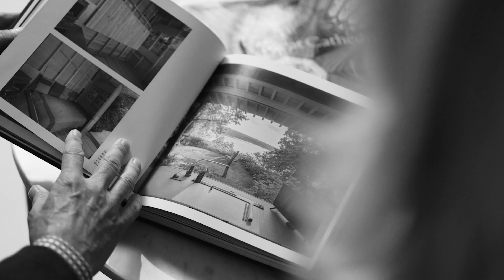About the davidbellgroup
A little bit about David Bell and Nancy Jones of the davidbellgroup.